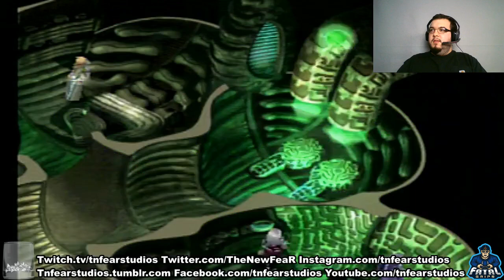Evan plays: The Legend of Dragoon ep10